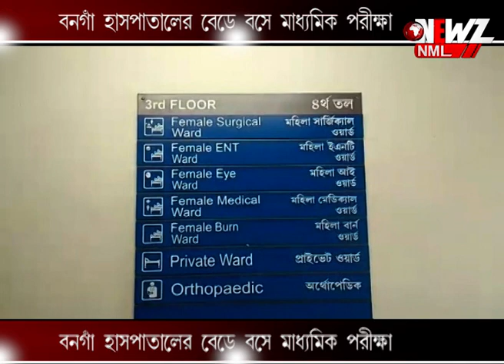বনগাঁ হাসপাতালের বেডে বসে মাধ্যমিক পরীক্ষা